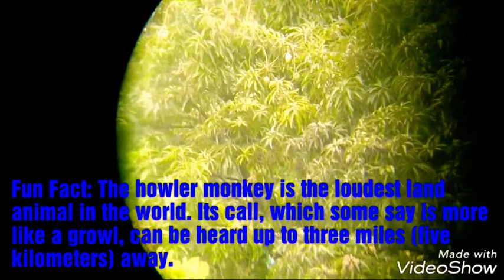Howler Monkeys off my Balcony!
In this video, I filmed a family of howler monkeys in the trees just off my balcony!